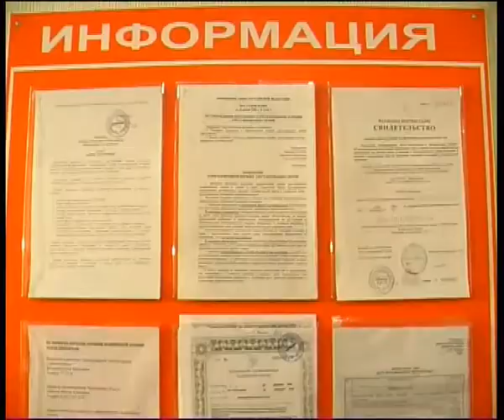Rebuilding 5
Алексей Челейкин - медицинский центр "Возрождение", Alexey Cheleykin - "Rebuilding" alchogol hospital .